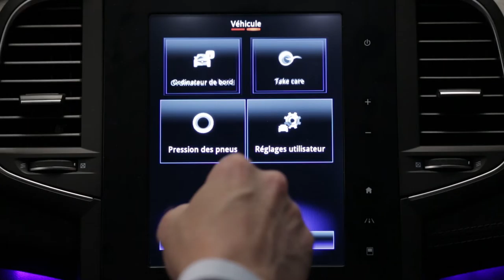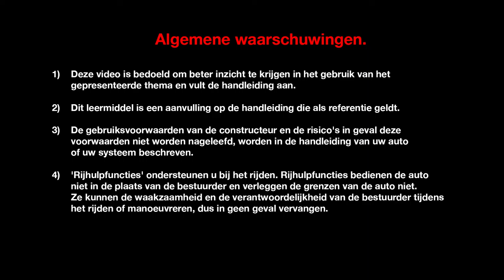Bagageruimte en veelzijdigheid